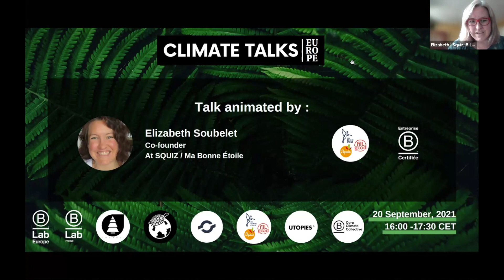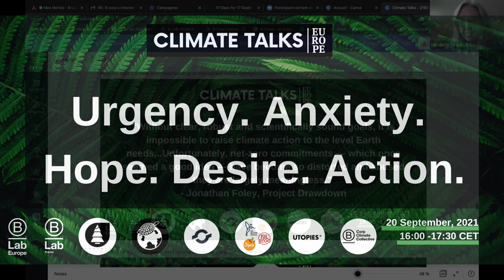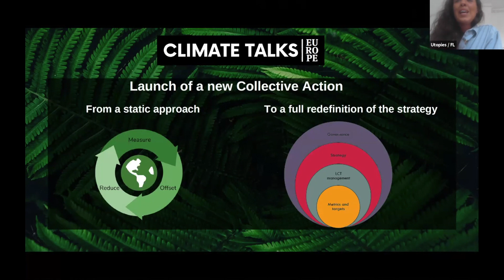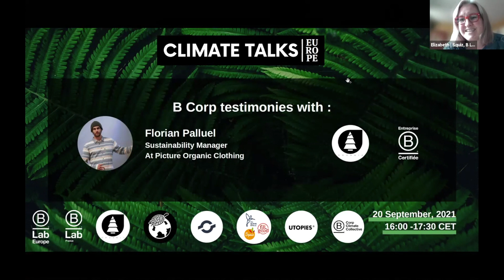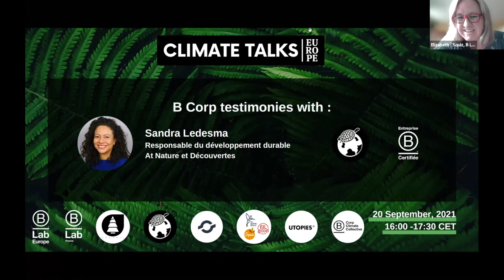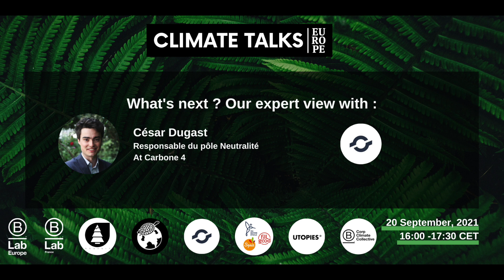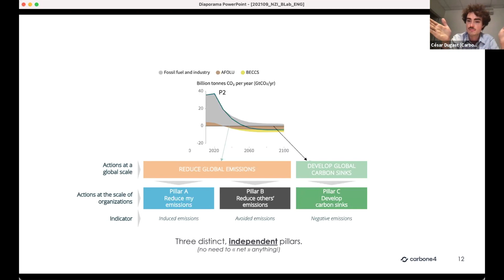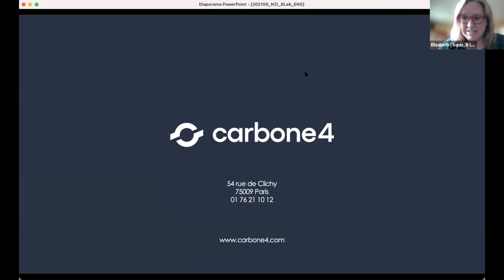B Corp Climate Talks hosted by B Lab France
Following the B Corp Global Climate Summit and in the lead up to COP26, we launched the B Corp Climate Talks. A webinar series created by B Lab Europe as a response to the fast growing interest of the European B Corp community in climate action. Every month the series is organized by a different country representative of B Lab Europe. The series aims to give space to local B Corps to speak out and share their experiences and good practices, as well as lead discussions about various areas of climate action, such as nature based solutions, regenerative agriculture, carbon offsetting and removals, policy advocacy and climate justice.

The first event of the monthly event series was hosted by B Lab France. The main theme was Carbon Neutrality. The moderator was Elizabeth Soubelet, Co-founder at Squiz/Ma Bonne étoile.

See the detail program below:
Introduction :
0:56 Introduction by Neila Benamara, SDG Programme Manager at B Lab Europe
9:58 Introduction & contextualisation with Ilaria Balletto, Climate Impact & Strategy Consultant at Utopies.
17:10 Strategic issues & Communication with Pascale Boissier, Co-founder & CEO at Silbo
Sharing of good practices: Testimonies of two B Corps
23:00 Florian Palluel, Sustainability Manager at Picture Organic Clothing
37:00 Sandra Ledesma, Head of Sustainable Development at Nature & Découvertes
Concrete future actions: Expert view
42:17 César Dugast - Head of the ‘Carbon Neutrality’ practice at Carbone 4